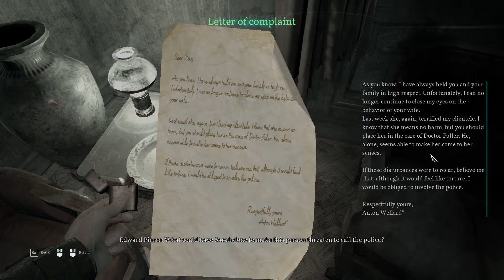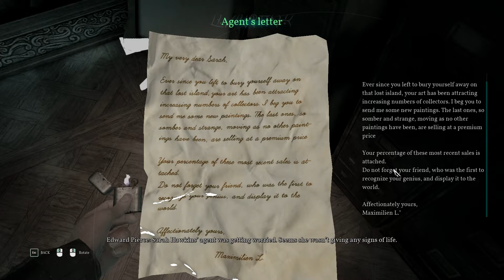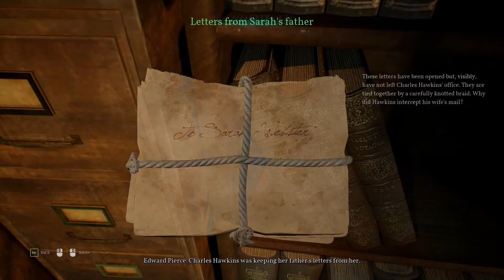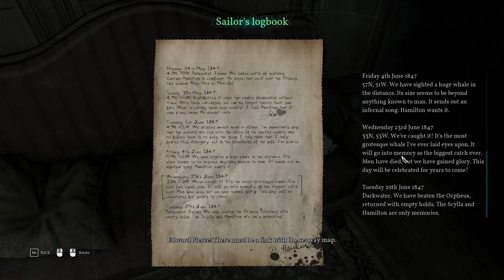Call of Cthulhu 2018 (PC) Chapter 03 [No Commentary]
Chapter 3
Garden of the Hawkins mansion

Pierce managed to get into the warehouse. The place, thought to be abandoned, revealed some surprises: signs of recent occupation as well as a partly charred painting. Interrupted in his searching by Officer Bradley, Pierce convinced him to join his investigation. The police officer is willing to drive the detective to the Hawkins mansion.